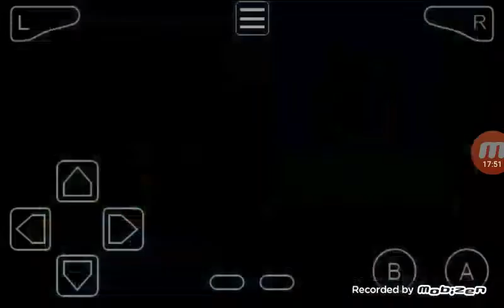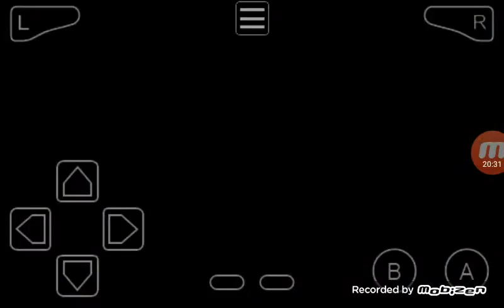Pokemon FireRed Let's Play Ep #3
Sorry this is late guys I wasn't able to upload anything yesterday